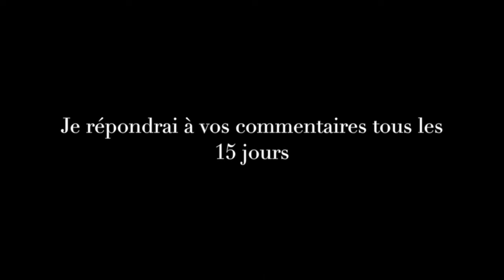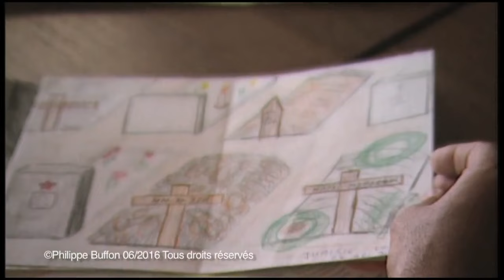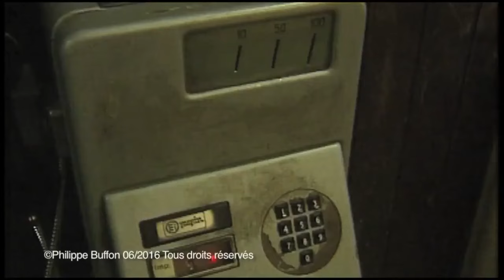Récit :Toutes les guerres amènent à cela ...Un reportage de Philippe Buffon